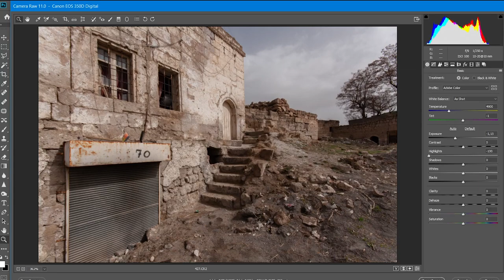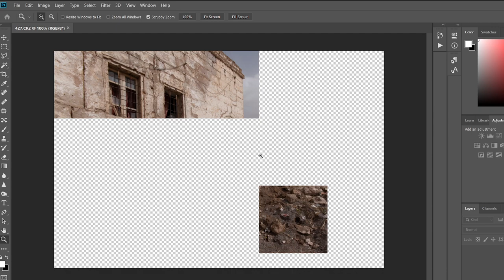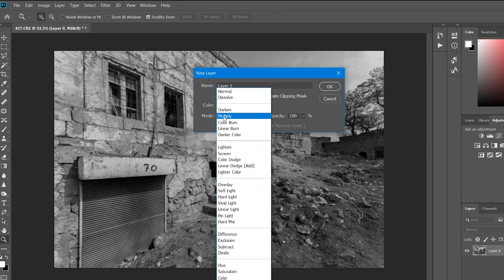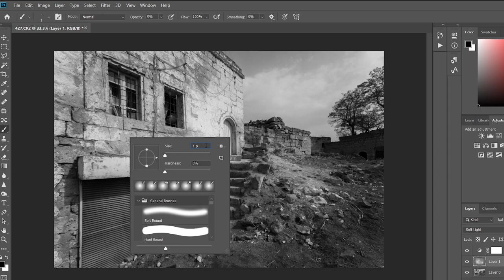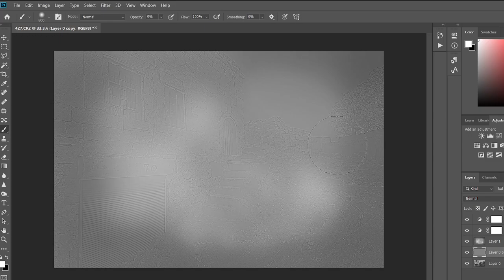Adobe Photoshop'ta Siyah Beyaz Fotoğraf Düzenleme | Dodge & Burn Etkisi